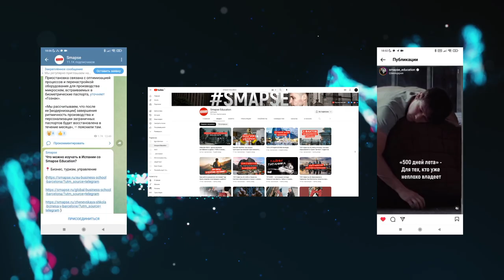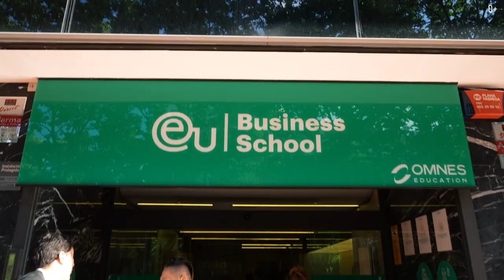Smapse: Мир образования и путешествий без границ!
Нас смотрят школьники, студенты, их родители и все кому интересны безграничные возможности учебы и путешествий!
Наши выпуски уже просмотрели более 60 миллионов раз и каждый месяц к нам присоединяется примерно 10 тысяч новых зрителей. За последние 5 лет наша команда посетила более 300 учебных заведений, таких как Гарвард, Стэнфорд, Кембридж, Оксфорд, самые старые учебные заведения в Великобритании и Барселоне.
Мы здесь, чтобы показать вам безграничные возможности в образовании по всему миру, мотивировать людей на путешествия и доказать, что учеба возможна в любом возрасте, а незнание языка вовсе не является барьером!
Подробнее в нашем видео:

00:00 О Smapse
00:10 Наши зрители
00:47 Путешествия команды
01:15 Образовательные конференции
01:22 Наша цель

Смотрите наши последние ролики о путешествиях:
ТОП-10 рекордов в путешествиях, о которых мало кто знает!
Самые невероятные сооружения Дубая. Что посмотреть в Дубае?
РЕАЛЬНАЯ АМЕРИКА. Почему в США столько бездомных людей?
8 ЛУЧШИХ БАРОВ МИРА, в которых ты точно захочешь отдохнуть
Велоспорт и ледяные ванны - Активный отдых в Дубае. Чем заняться в Дубае? Отдых в Эмиратах
ДОМБАЙ. Поход к Бадукским озерам. Гора Мусса-ачитара. Озеро Туманлы-Кель
ДЕТРОЙТ. От автомобильной столицы США до преступного города. Возрождение Детройта